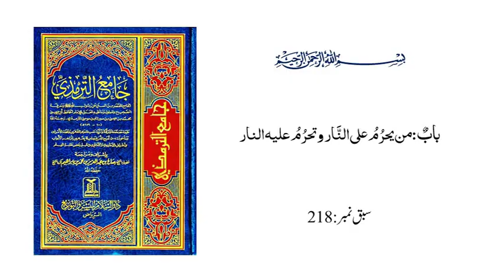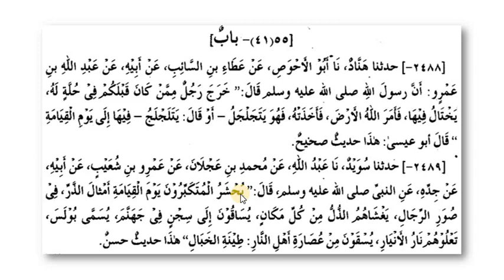ترمذی ثانی،سبق:218 باب ماجاء من یحرم علی النار وتحرم علیہ النار / tirmizi sani lesson:218